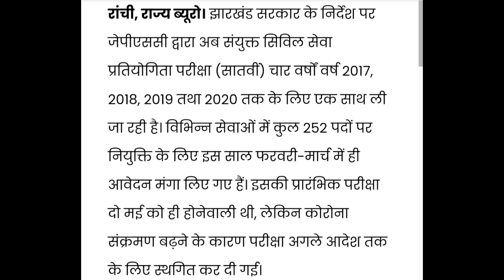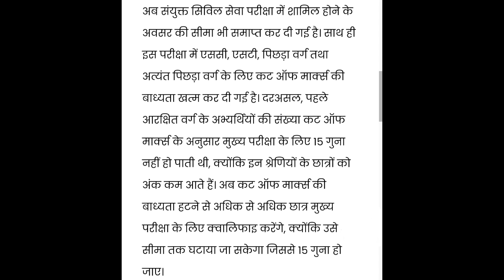jpsc latest news | jpsc के परीक्षा पैटर्न में बदलाव, अब नई नियमावली से होगी चार वर्षों की परीक्षा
जेपीएससी के परीक्षा पैटर्न में बदलाव, अब नई नियमावली से होगी चार वर्षों की परीक्षा jpsc latest news

Hello everyone !!

jpsc exam pattern mein badlav hue hain iska detail me baat kiya gya hai